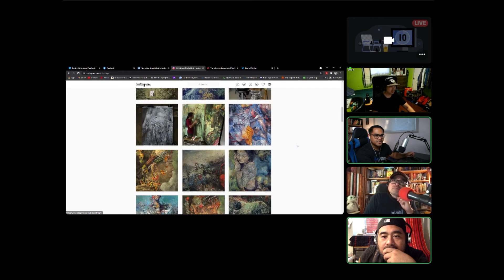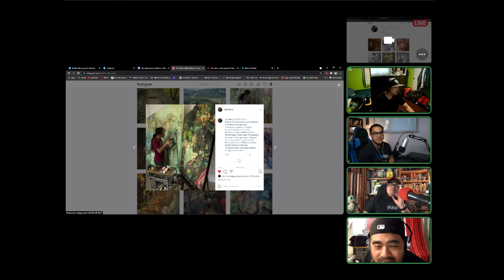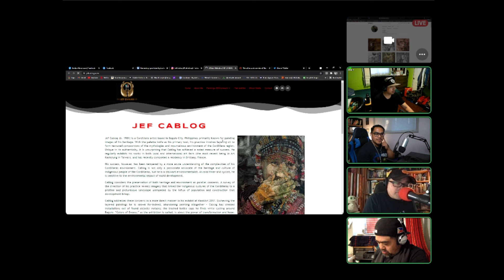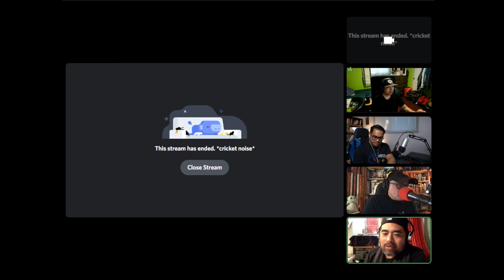Recognizing our Cordilleran Brothers and Sisters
Welcome to Torogi Talk!
We are Filipino's of Igorot descent and we just want to start a larger discussion about our culture.